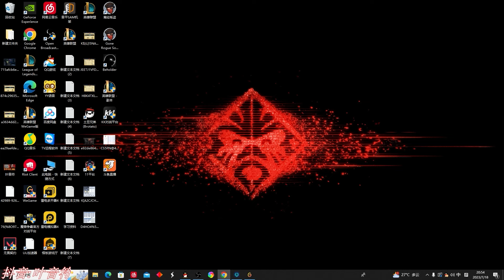【國服第一皇子 叶音符】螳螂打野 對面打野又有保鑣！對面輔助瘋狂遊走 甚至還單殺我方上單！(vs 艾克 Ekko) - S13 Kha'Zix Jungle